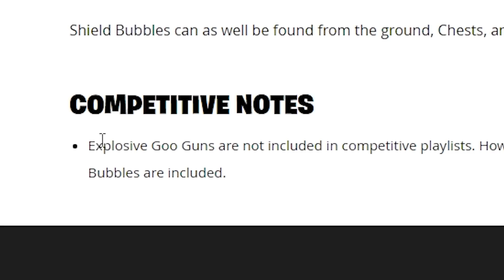FORTNITE UPDATE - NOVINKY CO POTŘEBUJETE VĚDĚT